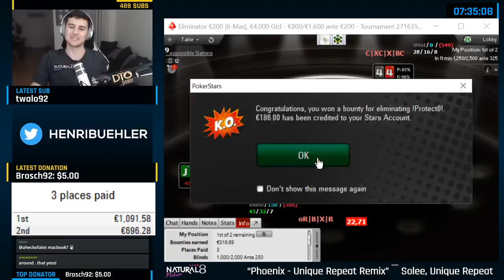€200 Bounty FINAL TABLE on Pokerstars